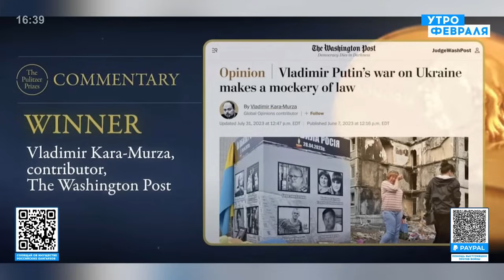🔥Какие подарки готовились к путинской инаугурации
Поддержать «Легион Свобода России»

ЗАДАТЬ ВОПРОС(ответы по субботам в 22:00)

Revolut
SWIFT: REVOLT21
Revolut tagname: @igoriakovenko
revolut

monobank(Украина)
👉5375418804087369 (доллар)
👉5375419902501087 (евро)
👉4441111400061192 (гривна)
monobank(Украина)

Крипта:
Tether USD (USDT), network erc20, Address: 0x28D66b92AA1dd21C69e0BC4b58291cd1Cc4B2aB1